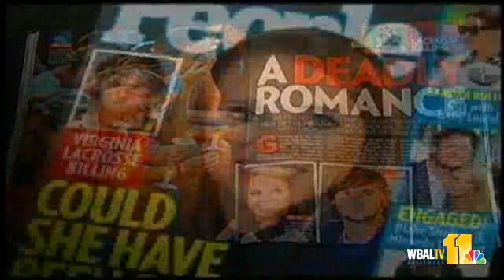Huguely Set To Face Jury, Love Family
Jury selection proceeds in the murder trial of University of Virginia lacrosse player Yeardley Love, who was allegedly slain by her ex-boyfriend.